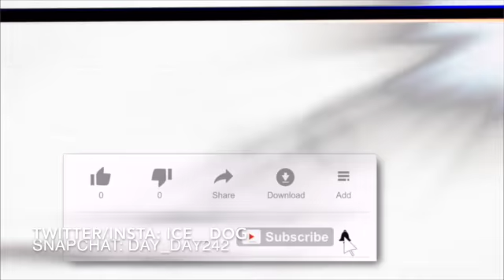Florida Vlog with Aaron Mf Parker!!!!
It's Ice here I do videos about WWE,Gaming,Vlogs,Comedy,Reactions, Reviews and Unboxings.
Add me on Xbox gamertag: IcE Dog2012
Play with me on PlayStation icsocool